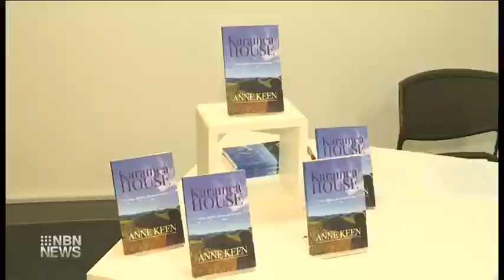The Graffiti mural project during the Youth Laneways Festival | 9News Coffs Harbour 2803 | NSW | CHL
Graffiti mural project shown at the Youth Laneways Festival at Kempsey laneways in NSW.